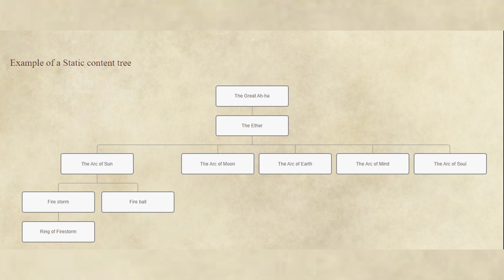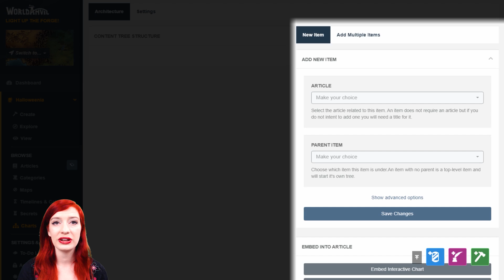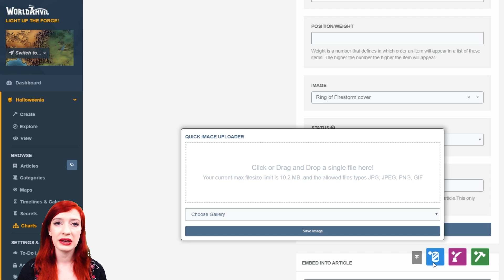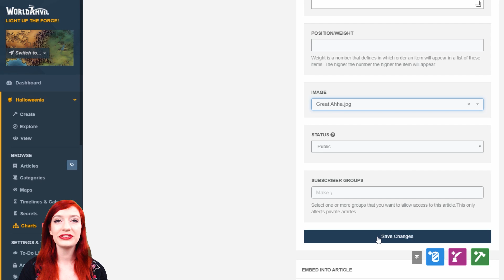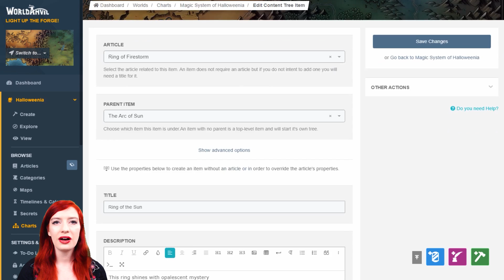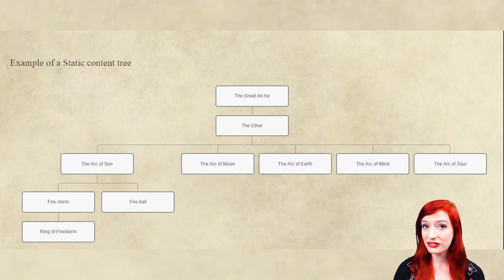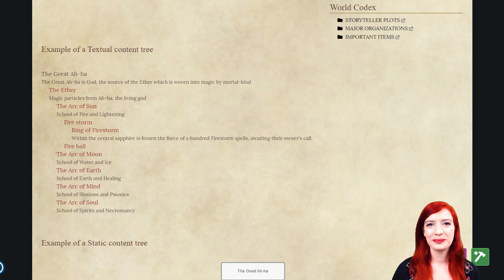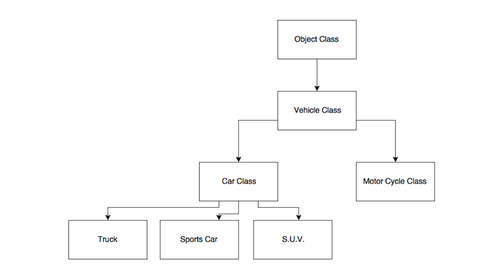Content Trees | A Quick Guide World Anvil Tutorial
Need a brand new way to Organize your worldbuilding? World Anvil’s Content Trees make it easy to organize your worlds, either for your private world bible or your public worldbuilding articles!

To learn more about Access Rights and showing content exclusively to your players, readers, Patreons or customers, check out our Access Rights quick guide

This is currently a Grandmaster tier feature - to see all our features and who can access which, check out